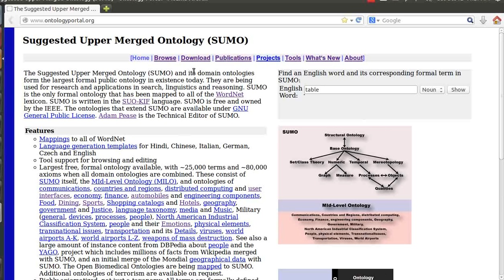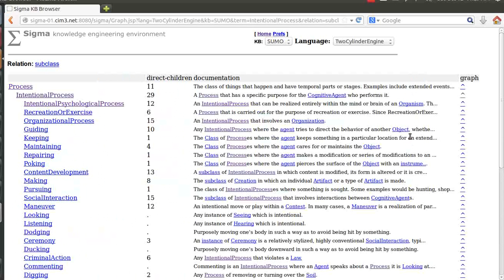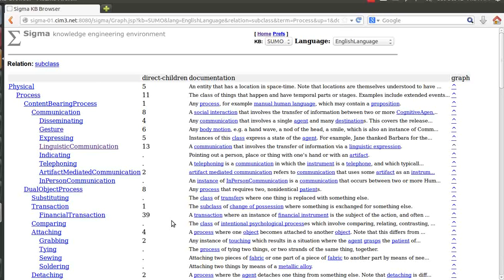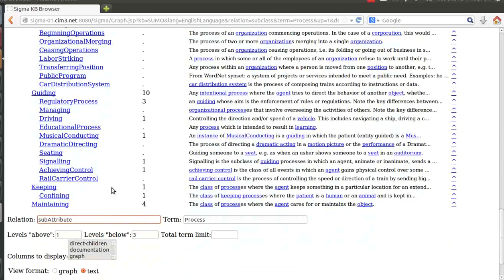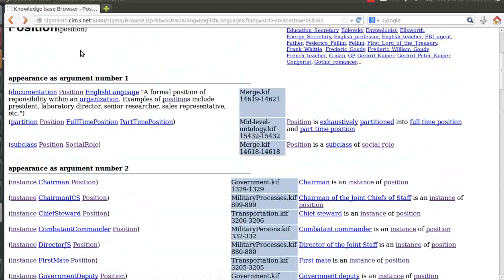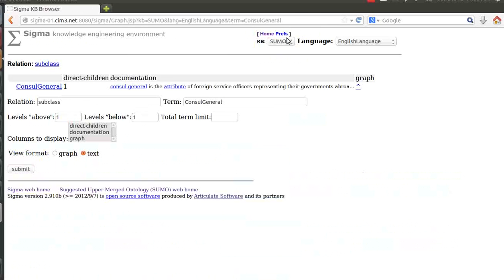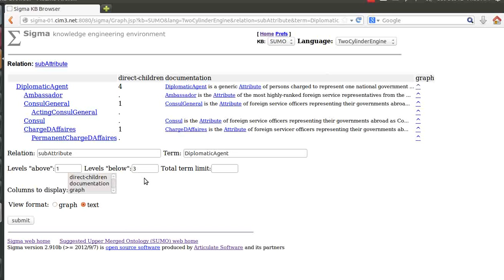Sigma Graph tool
A brief introduction to the graph/hierarchy viewing tool in the Sigma knowledge engineering environment that is used to develop the Suggested Upper Merged Ontology.